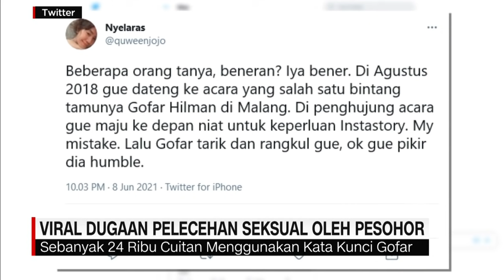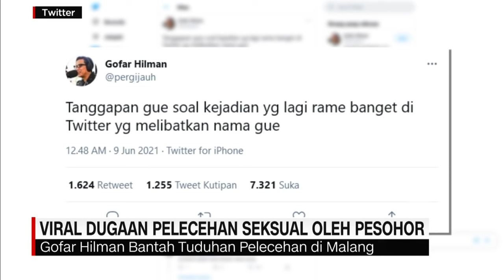Viral Dugaan Pelecehan Seksual Oleh Pesohor Hilman Gofar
Youtuber Hilman Gofar, menjadi trending topik di twitter sepanjang hari kemarin. Gofar menjadi trending , akibat cuitan seorang netizen di twitter yang mengaku dirinya menjadi korban aksi pelecehan dari penyiar radio tersebut.